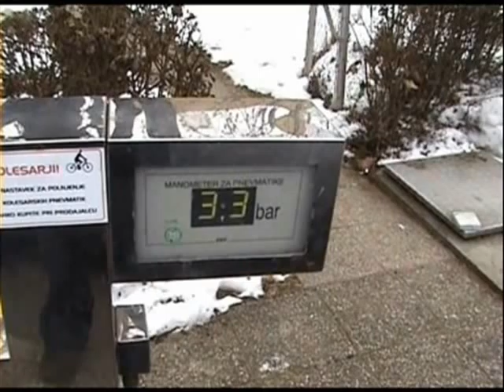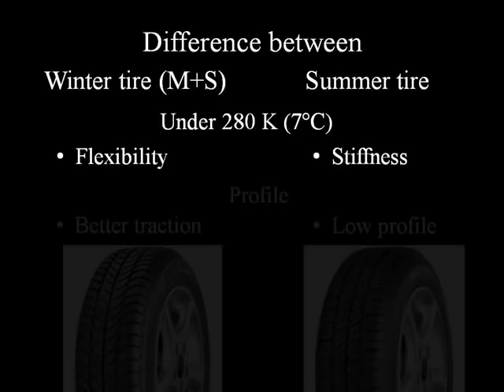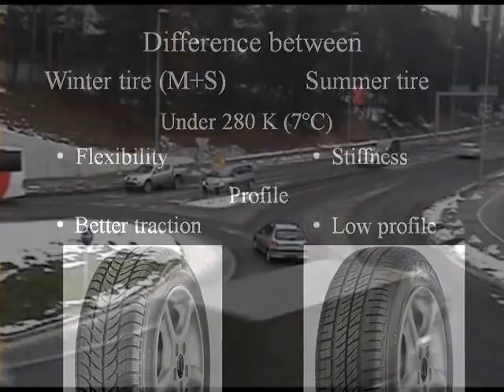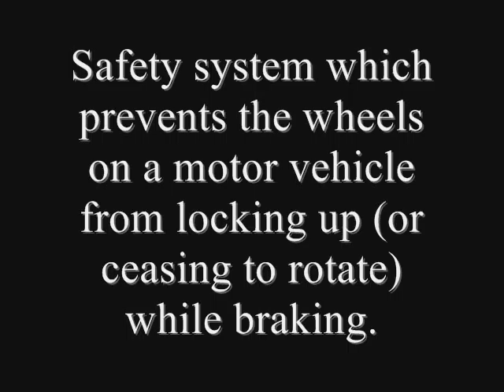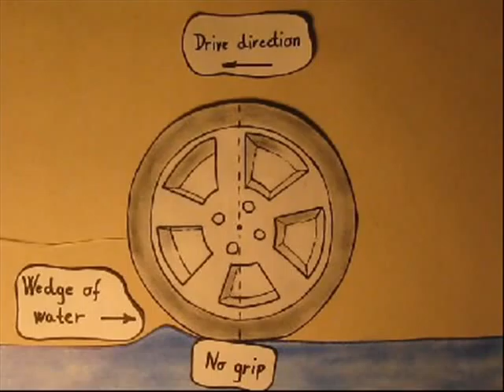Tyrosafe University of Maribor